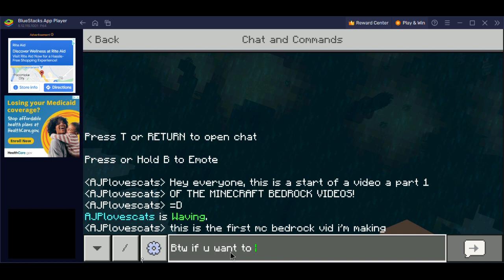First Minecraft Bedrock video! ! !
Yea short video on Minecraft Bedrock, Part 2 in a few hours from 11:32 A.M. 8:40 A.M december 26th 2023 I lied I guess